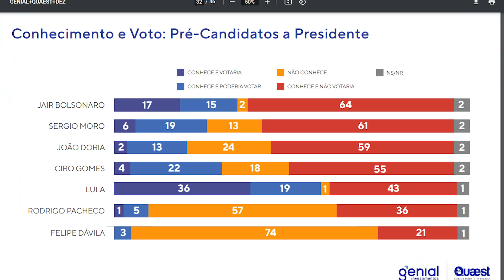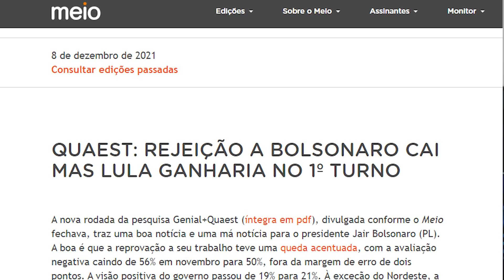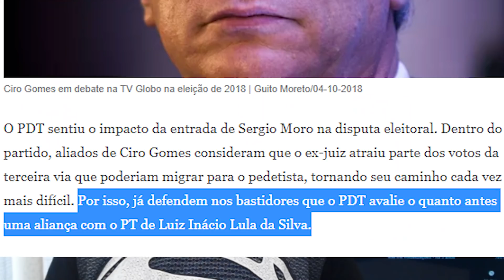Lula e Bolsonaro fazem Moro e Ciro desistirem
A mídia está noticiando que os partidos dos candidatos da "terceira via" Sergio Moro e Ciro Gomes querem que desistam de suas candidaturas se até abril continuarem estagnados nas pesquisas como estão agora